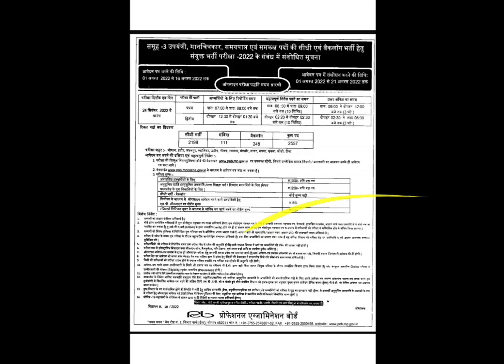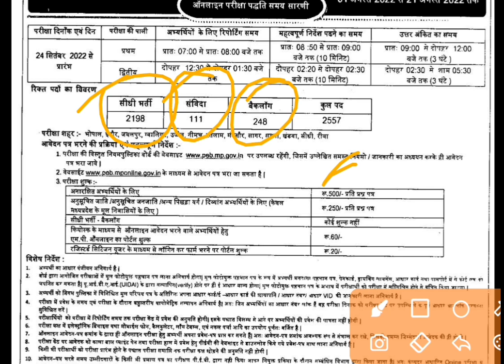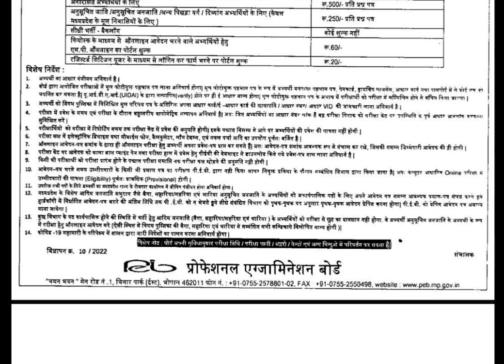MP SUB Engineer Vacancy 2022 | MP SUB Engineer Form Fill Up | Exam Date & Form Filling Date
MP SUB Engineer Vacancy 2022 | MP SUB Engineer Form Fill Up | Exam Date & Form Filling Date | MP SUB Engineer Updates | MP SUB Engineer Syllabus | MP SUB Engineer 2022 | MP SUB Engineer Exam Date 2022 | MP SUB Engineer Notification 2022

mp sub engineer exam date 2022 | mp sub engineer vacancy 2022 | vyapam sub engineer vacancy 2022

✅✅Please Contact Any Query 👇👇
@YES Academy

sub engineer vacancy 2022 in mp form fill up
sub engineer vyapam
sub engineer vacancy 2022
sub engineer vacancy 2022 in mp syllabus
sub engineer vacancy
sub engineer vacancy 2022 in mp
mppeb sub engineer 2022
mppeb sub engineer recruitment 2022
sub engineer mp
chouhan academy bhopal
mp je vacancy 2022
mp sub engineer update
mppeb new update
mp sub engineer vacancy 2022 update
mppeb sub engineer online form 2022
peb update
sub engineer notification 2022
dinesh chauhan
mp peb
mp sub engg
mp sub engineer new update
mp sub engineer notification 2022
mp vacancy 2022 latest news
mppeb latest news
mppsc latest news
mp sub engineer vacancy 2022 latest news today
mp sub engineer exam latest news today
mp sub engineer exam latest update

mp ae vacancy
chauhan sir fan club
chouhan academy bhopal
Vyapam new update
deepti singh academy
dinesh chauhan academy
exam calendar 2022
mppeb new calendar 2022
new vacancy mp 2022 next exam
peb exam calendar 2022
vyapam update
chauhan sir
chauhan academy
Iv study
Tapobhoomi classes
Tez education
mp sub engineer vacancy update

thankyou.